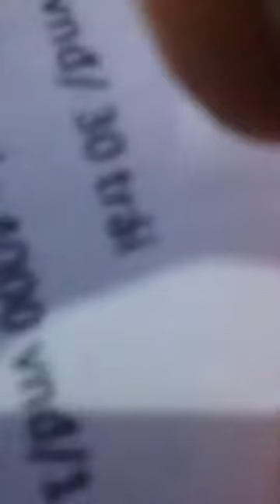Perfect Ed Sheeran guitar classic cover